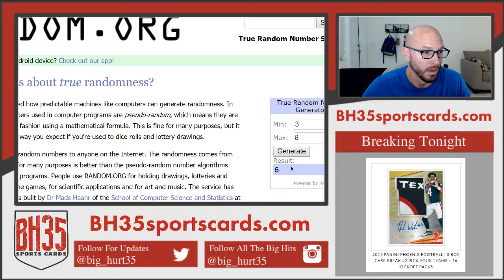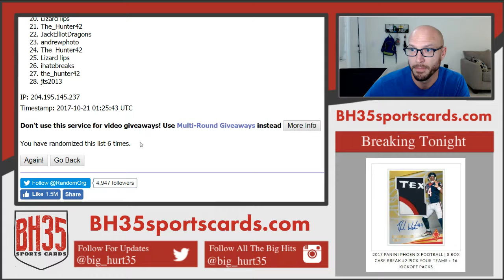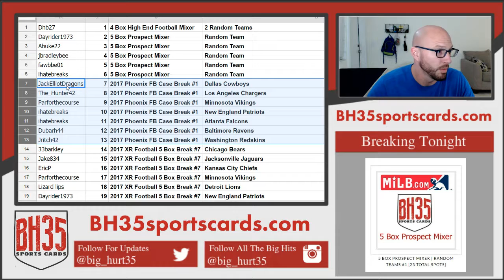Results for Mega Filler #207